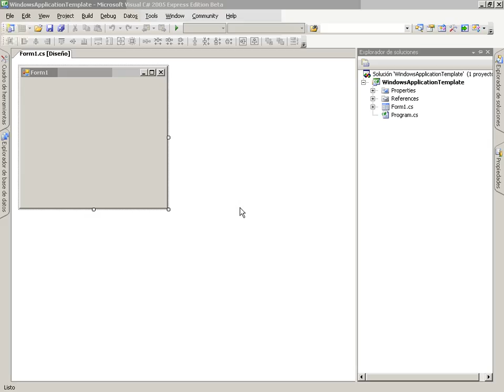CS Mod3 Lec5 Vid3